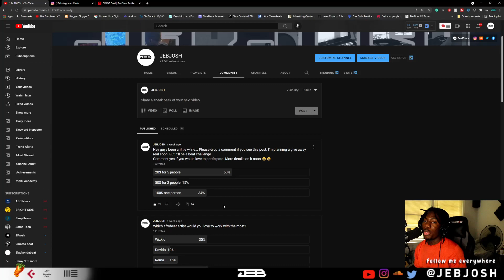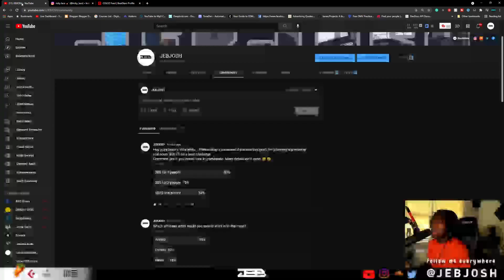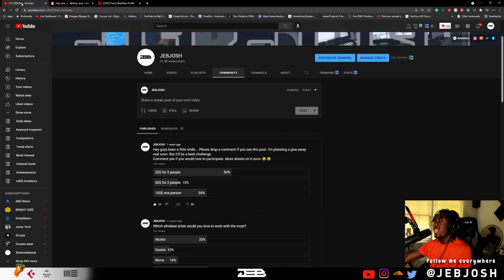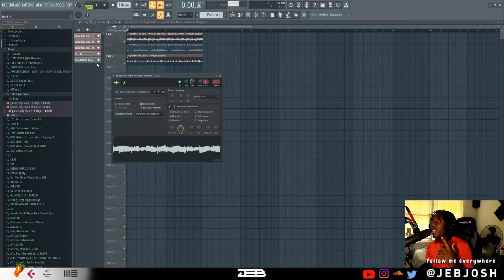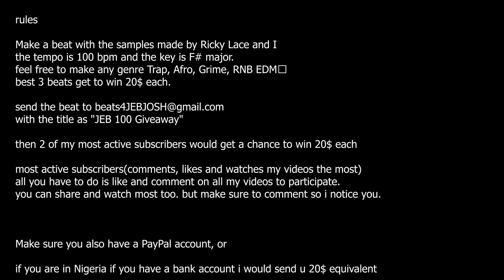Jebjosh 100$ giveaway Beat challenge [Read Description]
rules: Read Description
The END DATE IS THE 1st of OCTOBER 2021

Make a beat with the samples made by Ricky Lace and me
the tempo is 100 bpm and the key is F# major.
feel free to make any genre Trap, Afro, Grime, RNB EDM😂
The best 3 beats get to win 20$ each.

then 2 of my most active subscribers would get a chance to win 20$ each

you can share and watch most too. but make sure to comment so I notice you.

if you are in Nigeria if you have a bank account I would send u 20$ equivalent